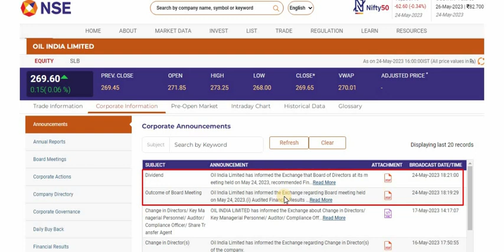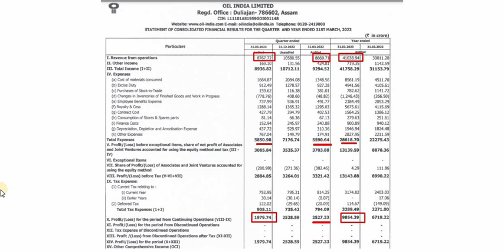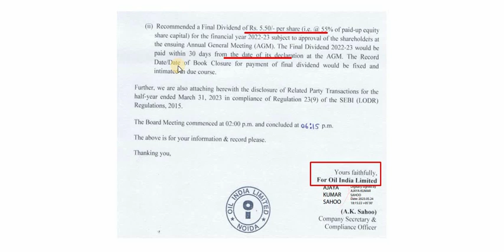Oil India dividend | Oil india share news today |Oil india share price target | Oil india Q4 results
Hello everyone,

I am CS Ritu. Welcome to this channel. This video is about stock in news today i.e. Oil India limited. I hope you like this video. Please don't forget to this channel.

CS Ritu